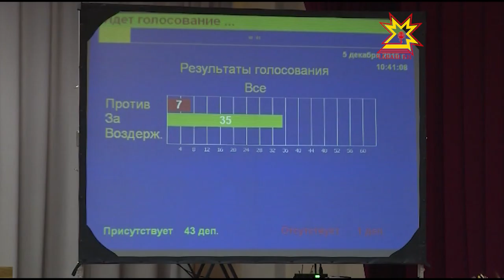Сегодня прошел второй этап 3-ей сессии Государственного Совета.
Сегодня состоялся второй этап 3-ей сессии Государственного Совета. Депутаты  приняли во втором чтении закон о республиканском бюджете на 2017 год и плановый период 2018-ого, 2019-ого годов.